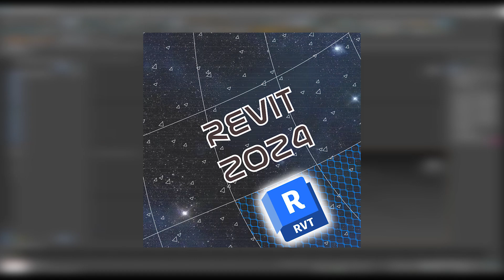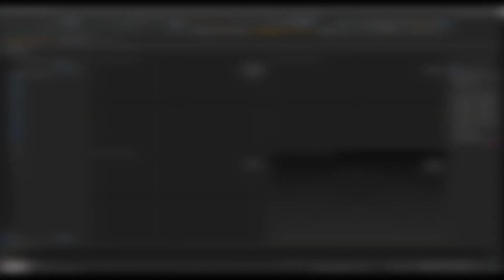33. Revit 2024 _Arch.AhmAdMD